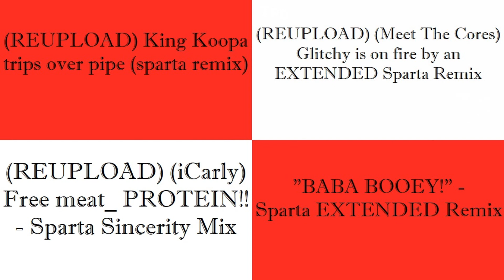(PLEASE DON’T BLOCK THIS) Sparta Remixes Side by Side 153 (Skunk Fu Version)